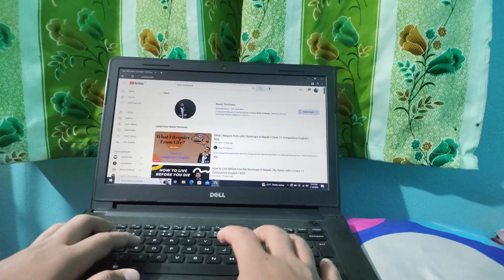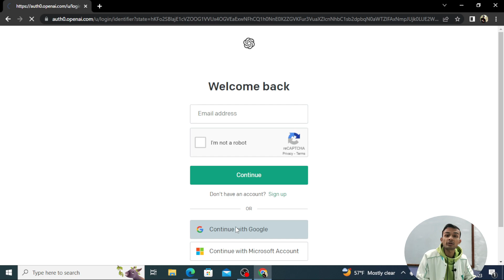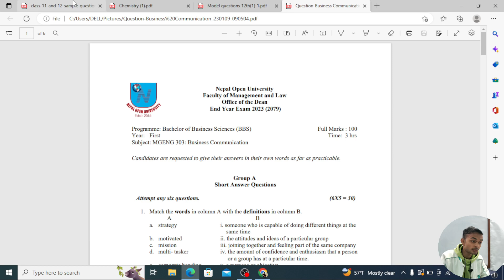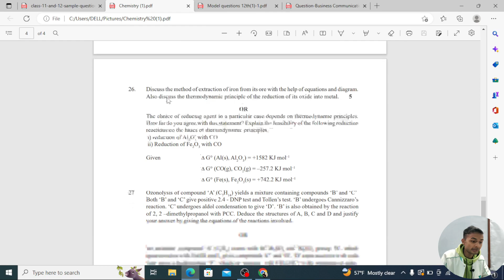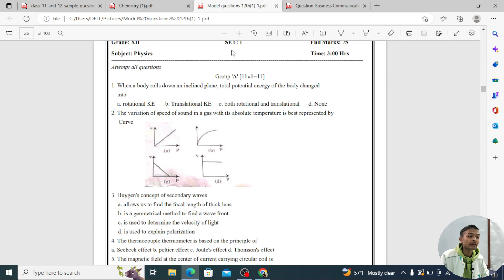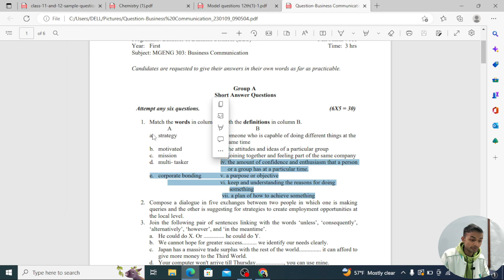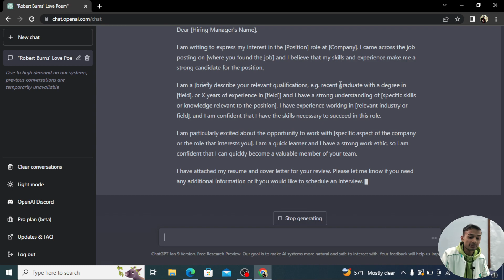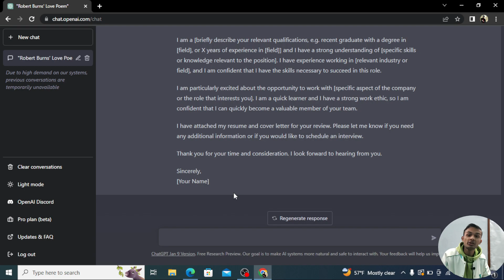Power of ChatGPT 😱😱🔥🔥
Topics Covered:
1. How to sing up and log in?
2. Class 11 compulsory English question solved
3. Class 12 chemistry and physics questions solved
4. Bachelor level  question solved